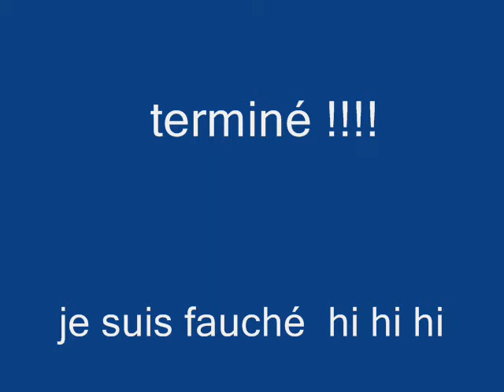Martine alé toudis partie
assemblage de photos sur la chanson de simon colliez